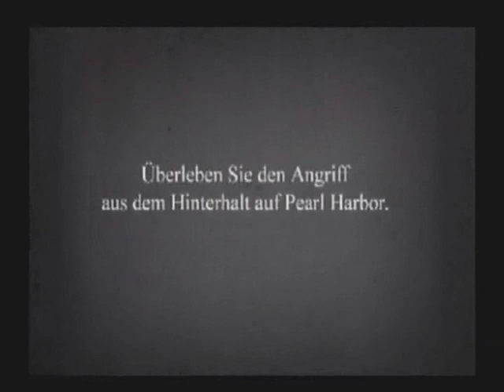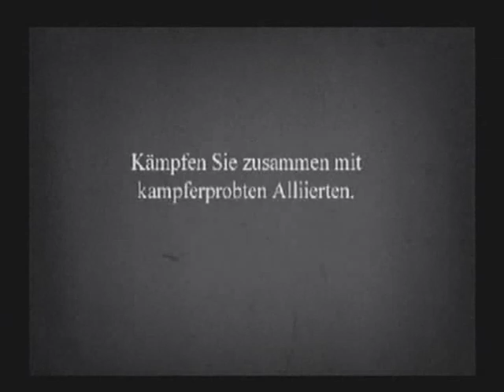Medal Of Honor Rising Sun Intro Sony Playstation 2 PAL Version